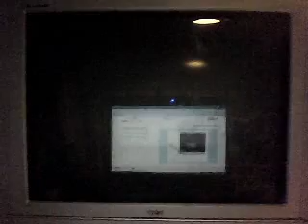Pokemon Battle Revolution Challenge: Set 8 Master's Battle Part 3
Claw: "The Poketopia master uses all uber(over powered) pokemon. This may be one interesting battle for me."